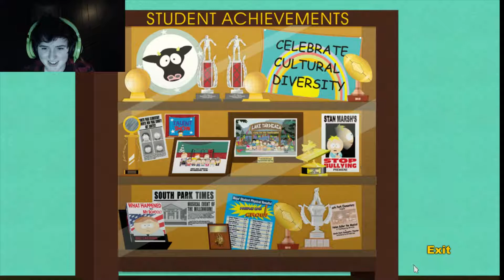South Park: Stick of Truth Pt 2